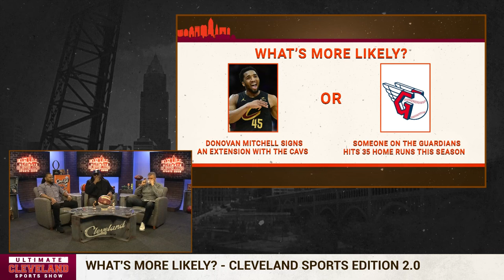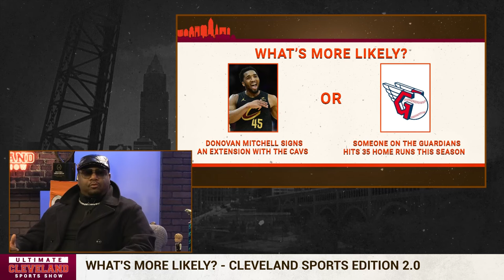Who's more likely to get MVP votes before their career is over: Deshaun Watson or Evan Mobley?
Who is more likely to get MVP votes before the end of their career, Deshaun Watson or Evan Mobley?

Is 2024 more likely the last season in Cleveland for Amari Cooper or Darius Garland?

A Super Bowl for the Browns or a playoff series win for the Cavs?

McNuggets cooked up 8 "What's More Likely?" scenarios for the guys to tackle today.